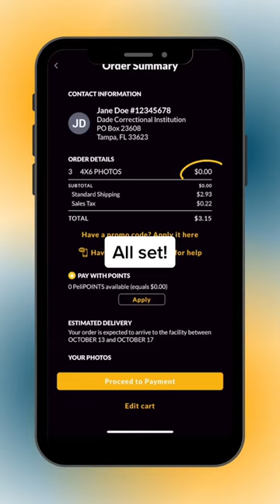How to send photos to someone in prison with Pelipost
Our mission is to make it easy and affordable to send photos to your incarcerated loved ones. Receiving photos and staying connected with the outside world can make all the difference for your loved one’s mental health.